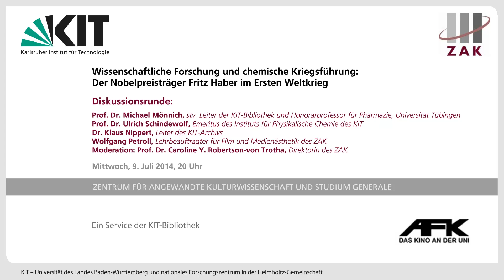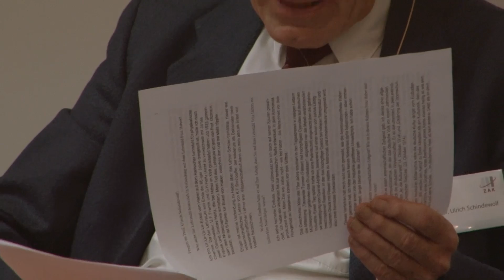Diskussionsrunde: Der Nobelpreisträger Fritz Haber im Ersten Weltkrieg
Wer war Fritz Haber? Was kann heute noch über ihn als Person und über sein Wirken erfahren werden? Und wie gehen wir heute mit den ethischen Dilemmata der Naturwissenschaften um, mit denen Haber als Patriot, Wissenschaftler und Ehemann einer pazifistischen Chemikerin umzugehen hatte?
Anschließend an die Filmvorführung von "Haber. The Father of Chemical Warfare" diskutierten über diese Fragen Dr. Klaus Nippert, Leiter des KIT-Archivs, Prof. Dr. Ulrich Schindewolf, Emeritus des Instituts für Physikalische Chemie des KIT - des Lehrstuhls, den Fritz Haber inne hatte, Prof. Dr. Michael Mönnich, stellvertretender Leiter der KIT-Bibliothek und Honorarprofessor für Pharmazie an der Universität Tübingen, und Wolfgang Petroll, Lehrbeauftragter für Medienwissenschaft am ZAK. Moderiert wurde die Diskussion von Prof. Dr. Caroline Y. Robertson-von Trotha, Direktorin des ZAK.